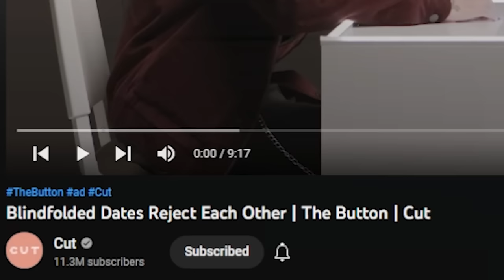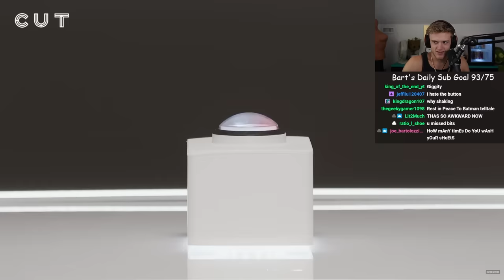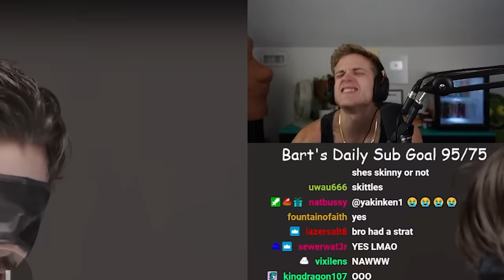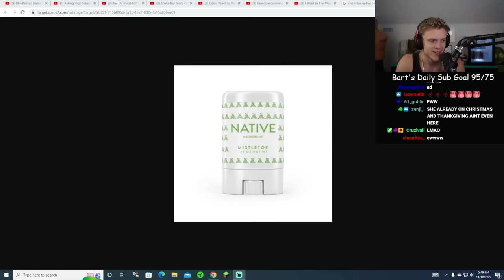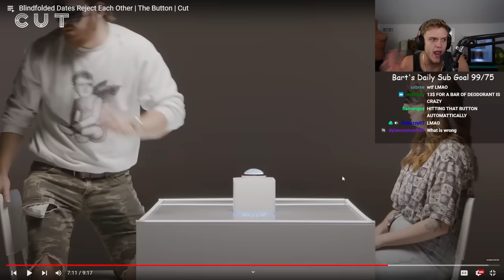The Most Awkward Dating Show...